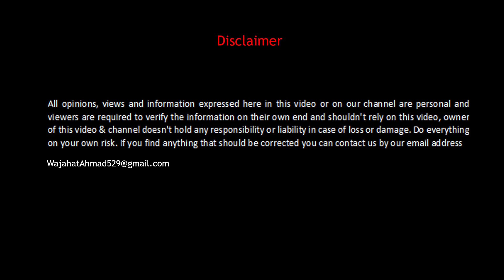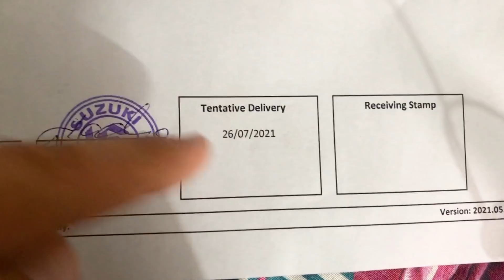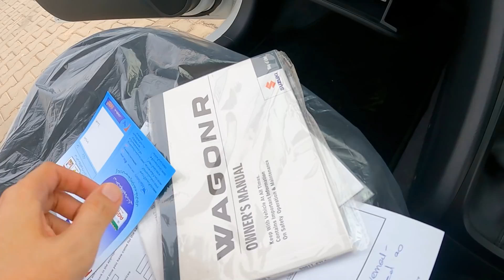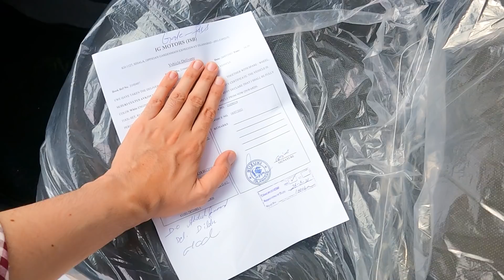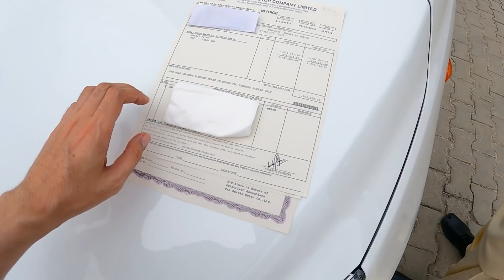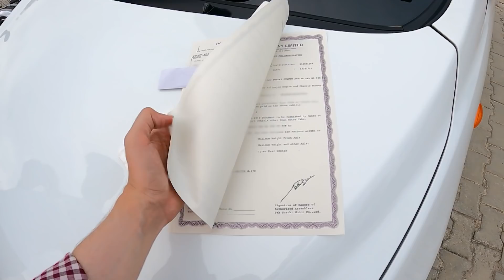Taking Delivery of My NEW CAR 🚗 😍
Today I'm taking the delivery of my Brand New Car Suzuki Cultus VXL 2021 Model from Suzuki Dealership Islamabad. It's not my first car but yeah getting a new car brings happiness every single time :)